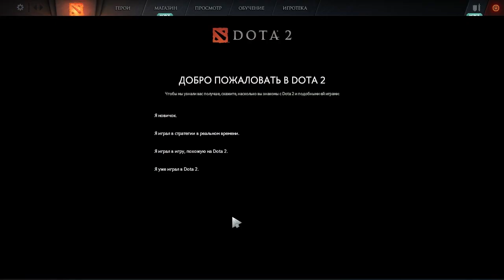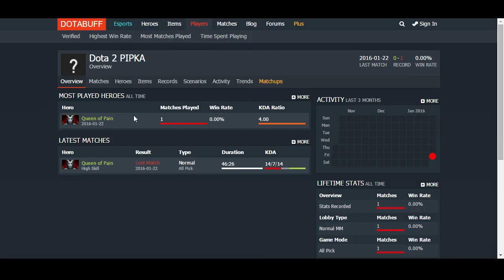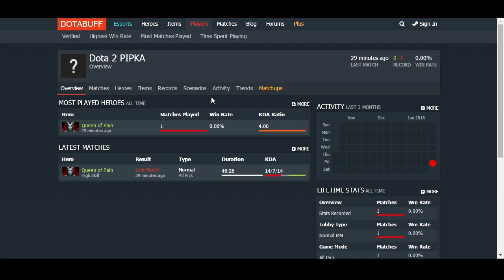Секреты калибровки в Dota 2 #3 © ArxPlay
Раскрываю вам секреты калибровки, как поднимать свой скилл брекет и в итоге иметь хороший рейтинг (ммр). А вы знали что валве следят за вами? Они в курсе вашего основного аккаунта и фейков!
описание ниже

Всем привет! Меня зовут Михаил, никнейм ArxPlay.
Основная тематика канала - игра Dota 2. Стараюсь делать
интересные и самое главное полезные ролики.
Играю в Dota 2 уже как 10 лет. Хочу передать весь свой опыт вам.
Часто выходят видео про факты, фишки, секреты и баги.
Dota 2 (рус. Дота 2) - реализация известной карты DotA для игры
Warcraft 3 в отдельном клиенте. Как я узнал про карту DotA ? Случайно
увидел её зайдя в Battle.net. Потом стал бета тестером Dota 2 ;)
Надеюсь вам понравится мой канал, я вложил в него всю свою душу.